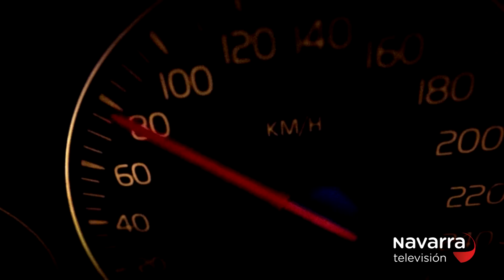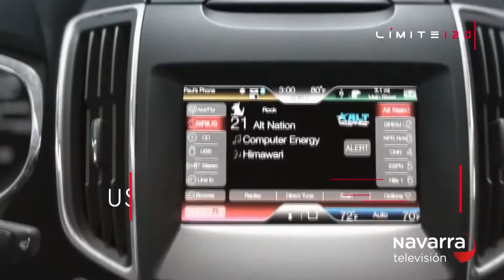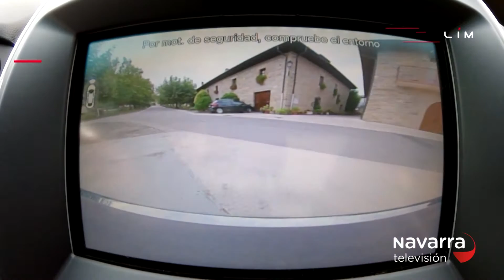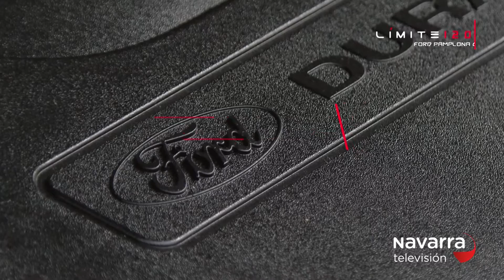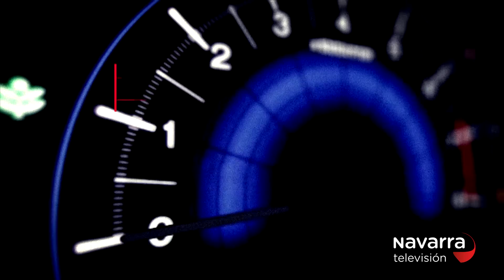Límite 120- Ford Edge- 10/10/16